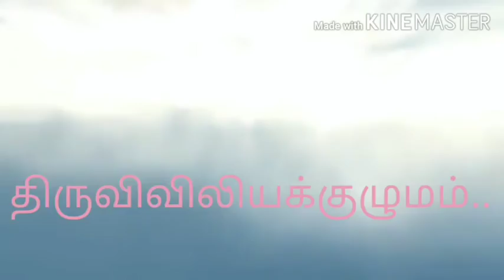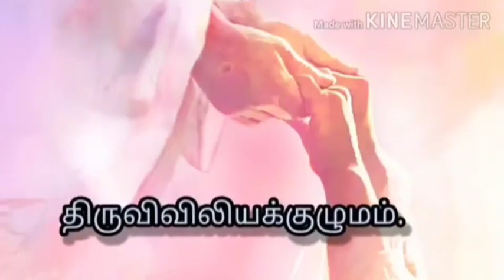06 / 06 / இன்றைய புனிதர்-ஜூன் 06 - புனித நார்பர்ட் - திருவிவிலியக்குழுமம்...